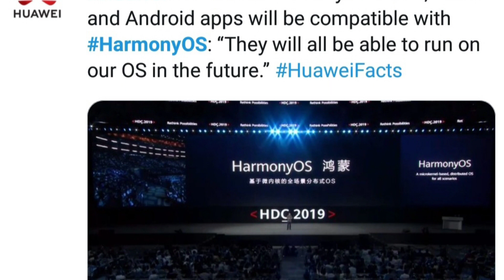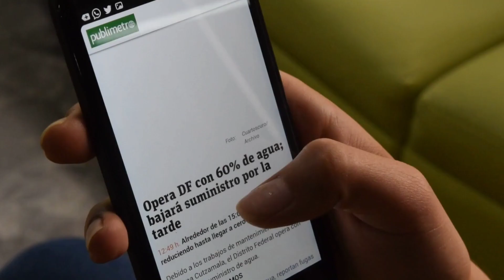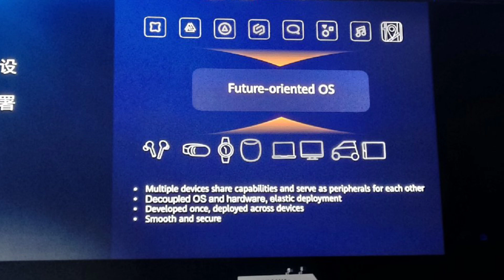Huawei Harmony OS | Its Features and Competition for Android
Huawei just reveal its new OS which is called Harmony OS. This OS is a great competion for android. This OS is openly used by Huawei as US ban it to using android, with the development of this OS Huawei is now more independent.
Harmony OS is multi plateform and used on different devices. It also uses android apps.

Other Quries:
1) Biggest features of new OS?
2) Will it compete with other OS?
3) On which devices it works?
4) How Harmony OS is great deal for Huawei?